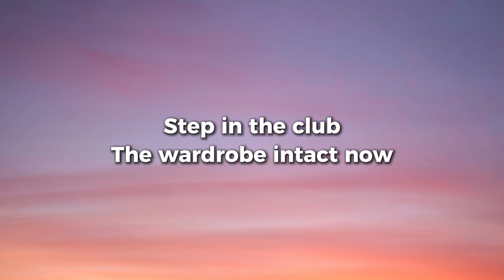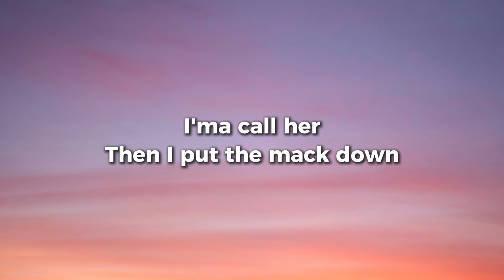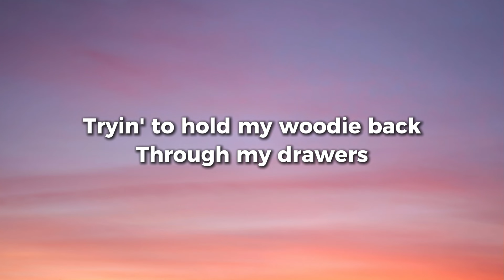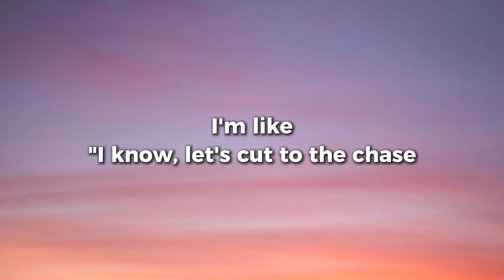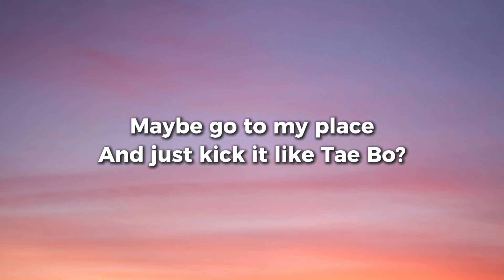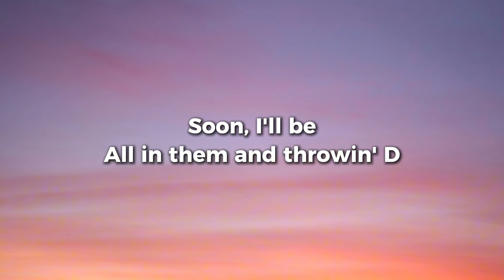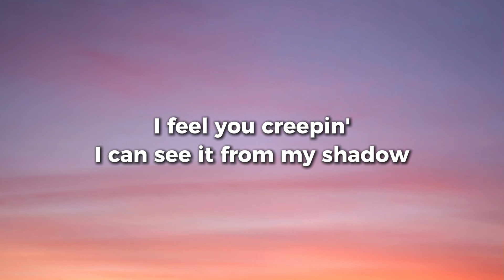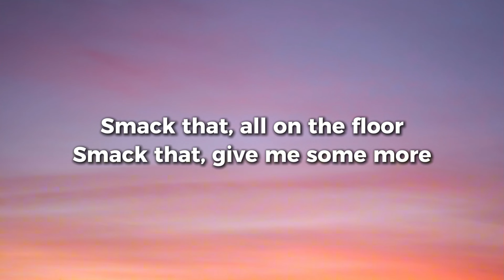Akon - Smack That ft. Eminem (Lyrics)